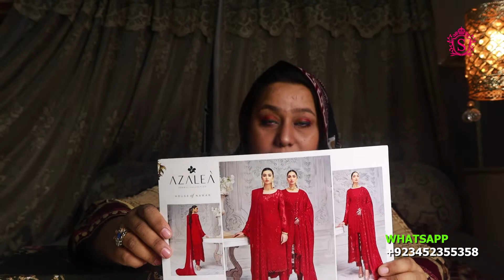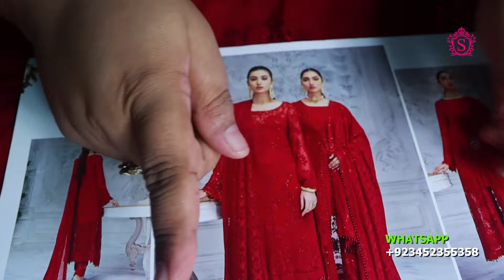Pure Chiffon Branded Suit | Pakistani Branded Pure Chiffon Suit 2021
Pure Chiffon Branded Suit | Pakistani Branded Pure Chiffon Suit 2021  @SaraFashionReview

Azalia is leading designer offering unstitched Lawn, embroidered Chiffon and Winter Linen Range. Azalia complete range available Online in Pakistan & all over the world. Complete Azalia pret,stitched,readymade,try on haul collection available.

Sara Clothes has the latest collection of Azalia, including Azalia Wedding Edition, Azalia Lawn Collection and Azalia Winter and nadias Collection.